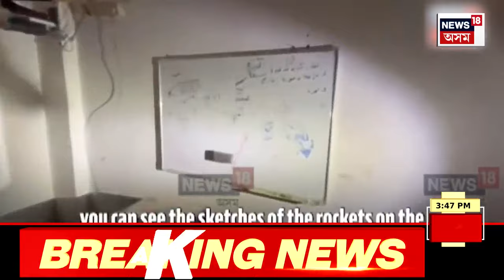Foreigners Tribunals Declared Almost 85% Precedes Indian Citizen | ৰাজ্যত বিদেশী চিনাক্তকৰণত অনিয়ম